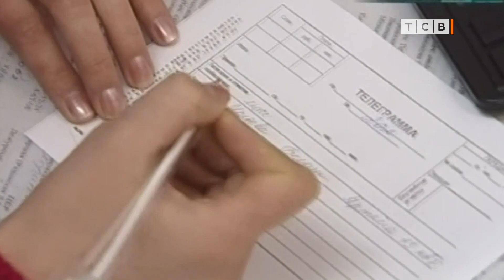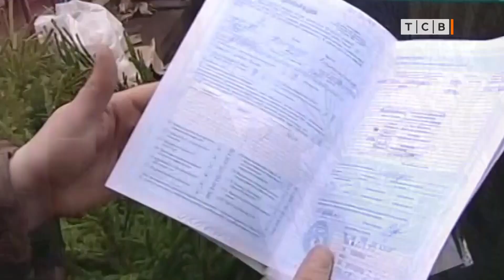Новый год в Приднестровье: как отмечали раньше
Розыгрыш на ТСВ, открытки на почте, Дед Мороз в Тирасполе.